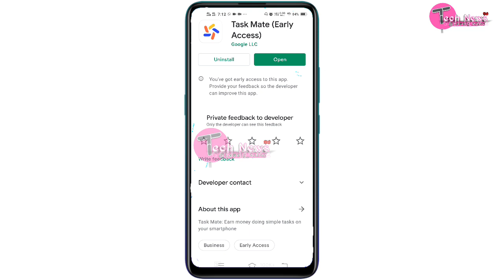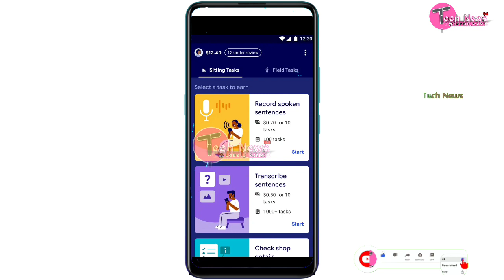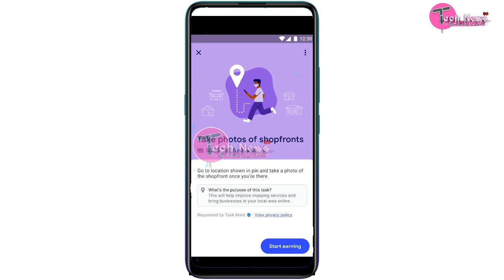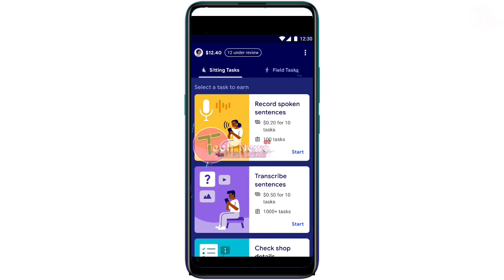Google Task Mate App Referral Code India | Google Task Mate Kya hai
गूगल टास्क mate क्या है कैसे यह अप्प काम करने वाला है कैसे आप इस आप के वजहसे पैसे कमा सकते है गूगल अब आपको बैठे बैठे काम दे रहा है और काम का दम भी जो आप गूगल टास्क पूरा करोगे आप को पैसे मिलेंगे तो जानते है क्या है गूगल टास्क

    Your Questions:-

Google Task Mate kya hai

What is Google Task Mate

Google Task Mate se paise kaise kamaye

Google Task Mate early Access

Google Task Mate Referral Code

About
      दोस्तो इस यूट्यूब चैनल पर आप रोजाना नए नए ट्रिक ओर टिप्स ऑनलाइन पैसे कमाने का तरीका कैसे आप किसी भी चीज़ पर कैशबैक कमा सकते है। वीडियो status एडीटिंग भी यहां आप सिख सकते है यदि आपको हमारा वीडियो पसन्द आता हैं अगर हमारे वीडियो में जो भी कमी रहे हमे comment में बता दे हम उसे अगले वीडियो में सुधारलेंगे जो वीडियो ट्रिक आपको पसंद आये उसे आप like करे अपने दोस्तों में शेयर जरूर करे सबसे पहले इस tech news hindi channel सब्सक्राइब जरूर करे। शुक्रिया,
    धन्यवाद, thanks.